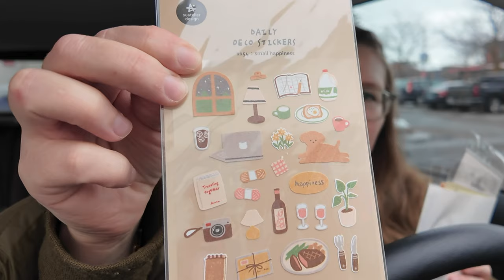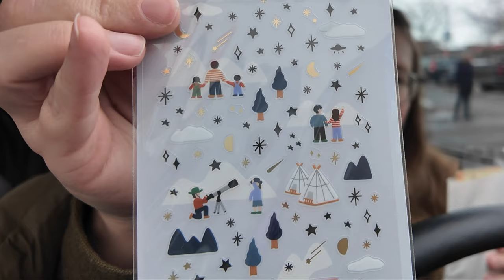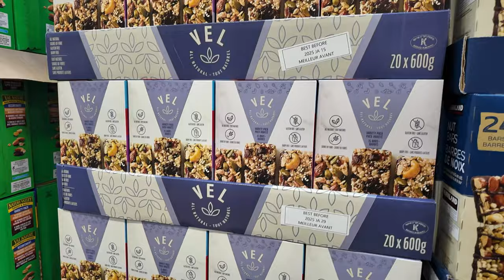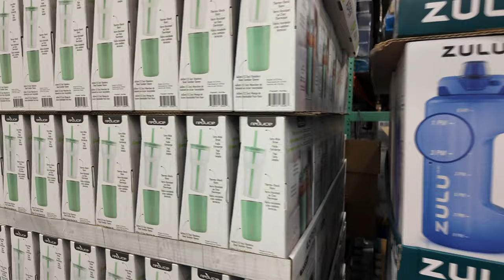WEEKLY VLOG 🥕 my thyroid isn't functioning, sticker haul and costco run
Hi guys! This week in the vlog I'm getting my thyroid checked because apparently something is off. We shall see what the results are. I'm also trying out a new pin curl method, getting new stickers for my planner and doing a Costco run. Follow me around!

Hi, I'm a new mom in her thirties living in Canada, figuring out this mom'ing thing and having fun doing it. Follow me around as I shop, unbox, figure out my 2024 planner and take care of my family, all as an incomplete paraplegic.

Music: LNDO - Figure 8, Gemm - Un jour de pluie